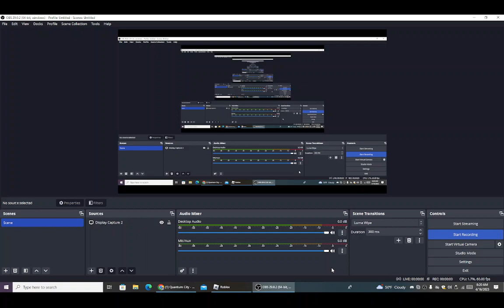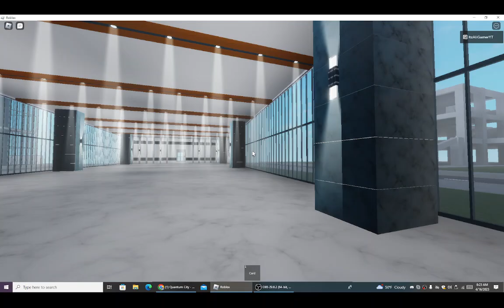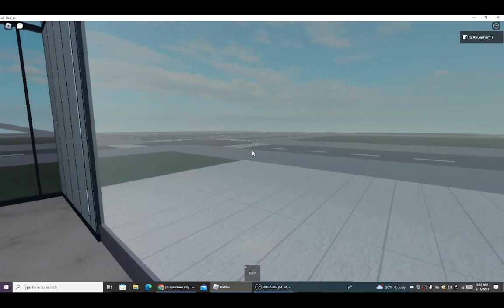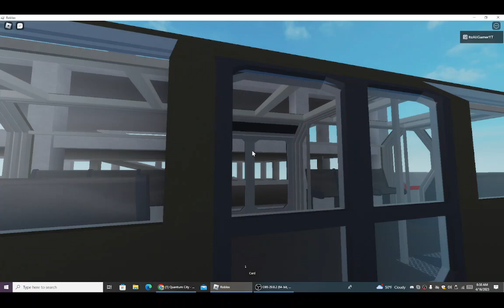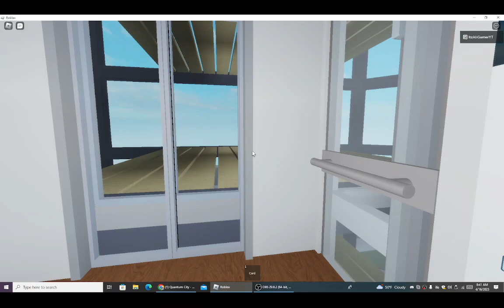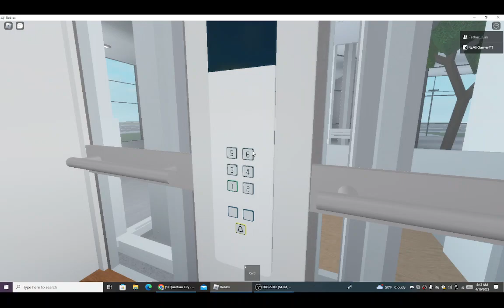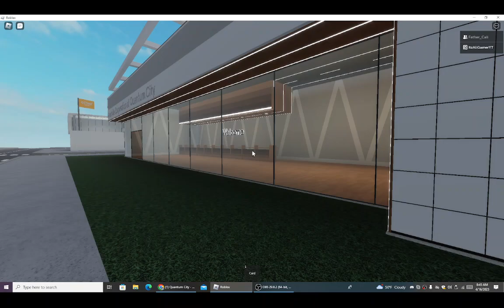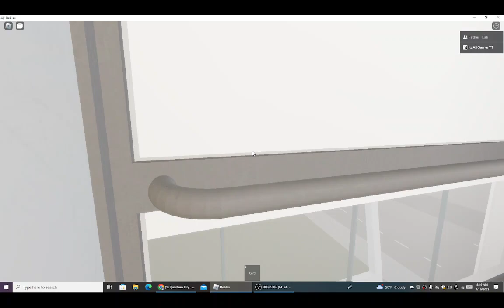Elevators at Quantum City Roblox